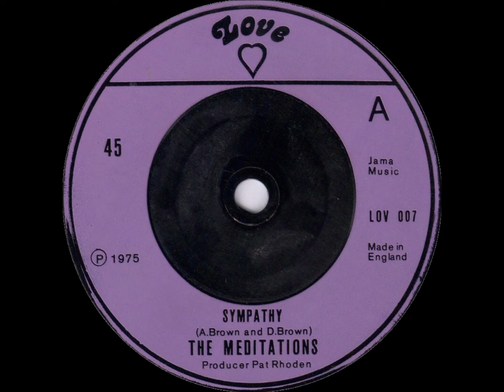The Meditations – Sympathy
Producer: Pat Rhoden

1975